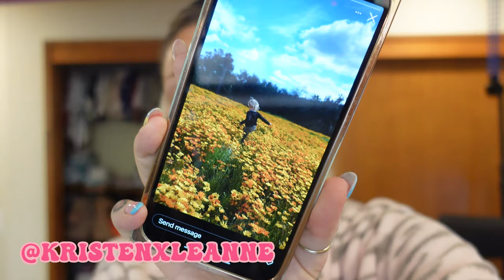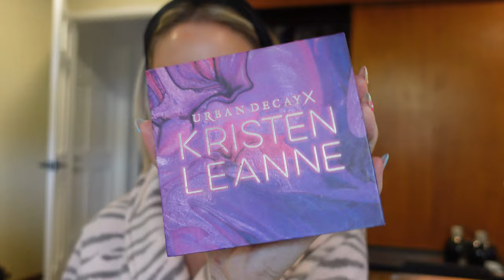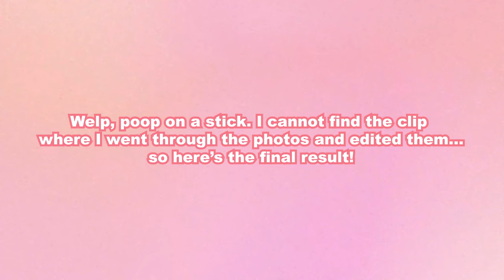DITL! DIY Photoshoot + GRWM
We found a super pretty field of flowers to take some family photos in! Come along with us as we get ready and see the results!

DINO OUTFIT (RUNS LARGE)
PUR BRONZE YOUR SELFIE Not for sale anymore?!